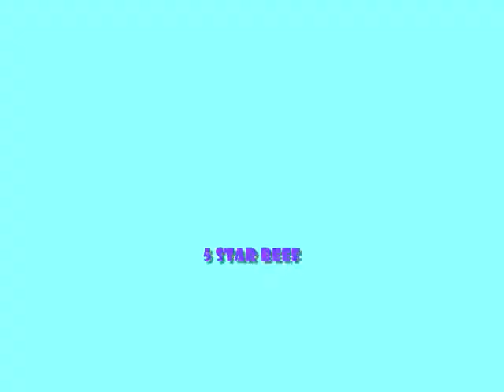Tokyo May 2010 Rich Kids Blowing Crazy Money Tsukiji Limos Wagyu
Bunch of friends with too much money blowing it in Tokyo.